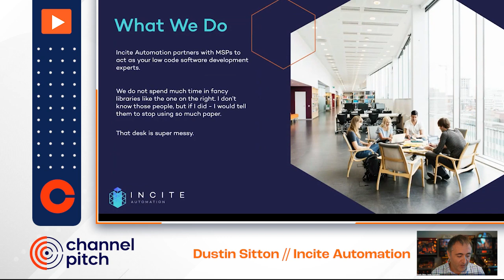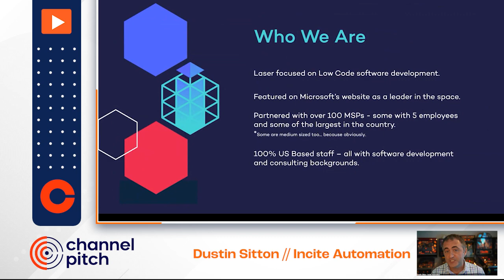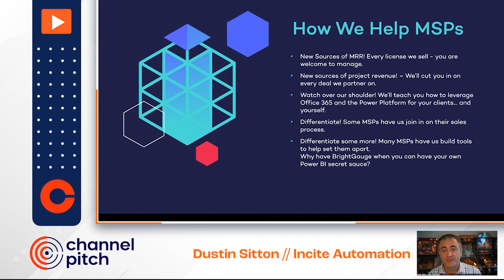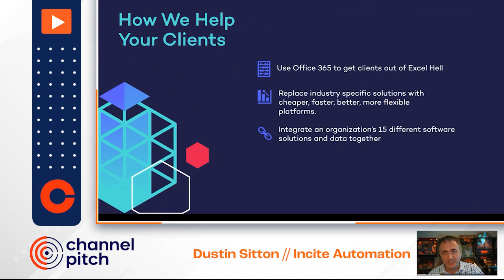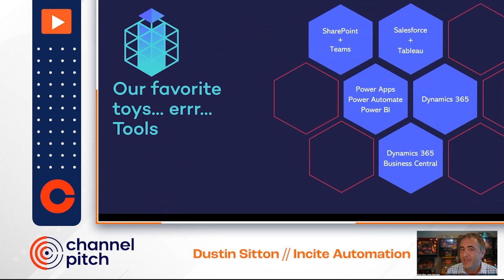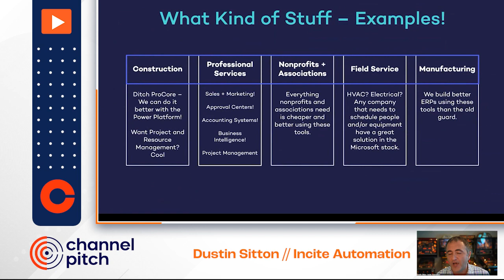Incite Automation's Demo Pitch - Channel Pitch September 2022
Watch Incite Automation's pitch from September 2022's Channel Pitch event!